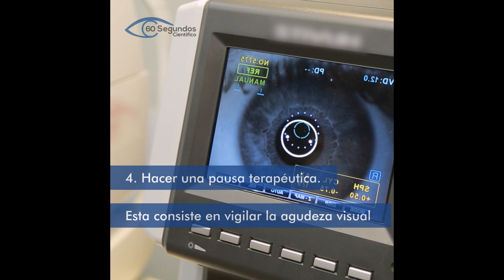60 Segundos | Degeneración Macular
La degeneración macular es un tema fundamental para todos los oftalmólogos. El Dr. Jaime Soria Viteri nos hace un resumen y los invita a leer el artículo completo.